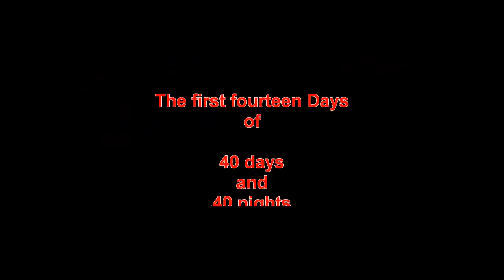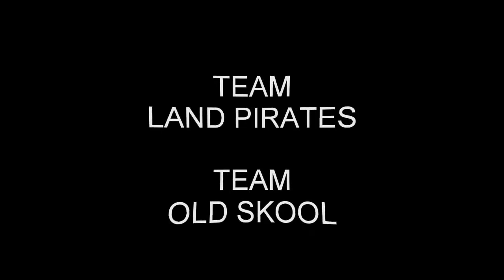2009 ShoreBound Shark Tourney 40 Days and 40 Nights of EXTREME CATCH AND RELEASE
Catch and release Shark Tournament, 100% Landbased, designed around the Boatless Fisherman.
Incredible Catches from land, no ability to chase the fish straight up Mano a Mano,
Many times the fish wins but this highlights the catches made by these dedicated and passionate fisher men. women and young people. Hope you injoy and if you want to watch as it goes on, check out